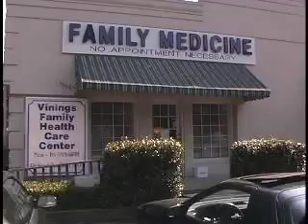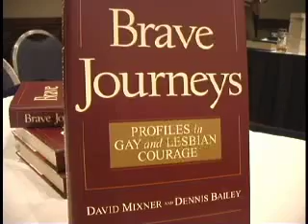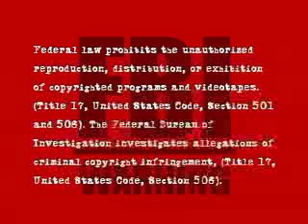David Mixner, most powerful gay man in US!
David Mixner political analyst, author, addresses the Atlanta Executive Network.